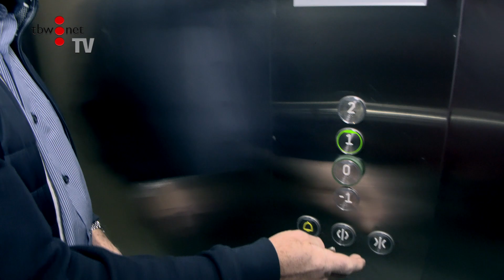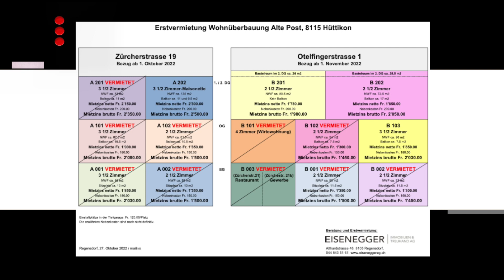121_Neubau Alte Post, 8115 Hüttikon_2_Technik_Wohnungen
Das Restaurant Alte Post Hüttikon wird anfangs Oktober 2022 wiedereröffnet. In unserer Serie "Dorfbeiz - wie weiter" haben wir mit Schwergewicht Restaurant berichtet. In diesem 2. Beitrag zeigen wird die benötigte Technik sowie die neu erstellten Mietwohnungen im Alt- und Neubau.